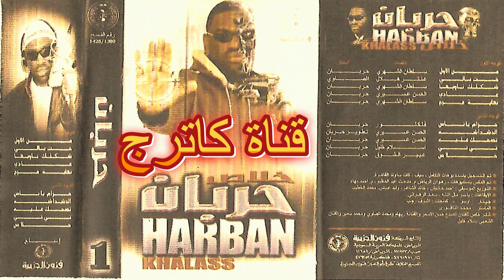حربان - تي تي